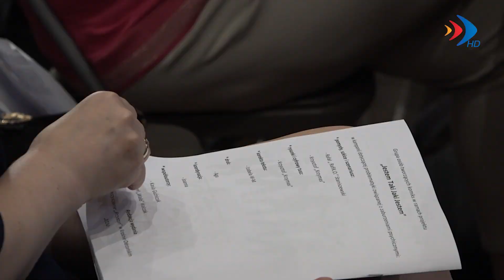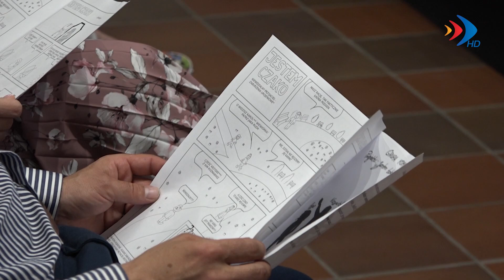Jestem Taki Jaki Jestem - 24.05.2024 r.